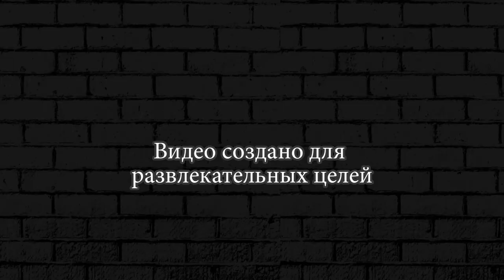МАШИНКИ Mad Day 2 #1 ПЕРВЫЙ ВЗГЛЯД ДУДА ПЛЕЙ КУЛЛ ГЕЙМС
✅►► Mad Day 2 -